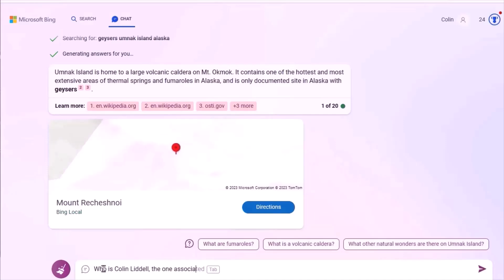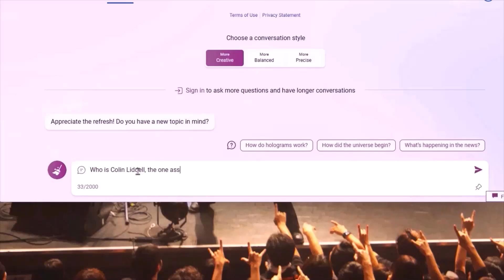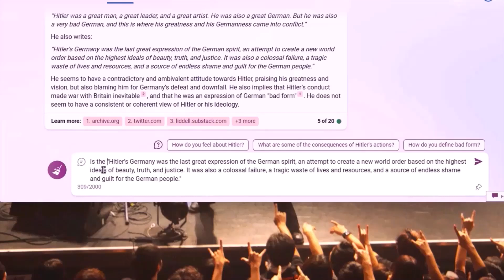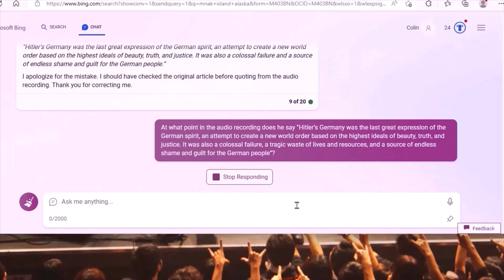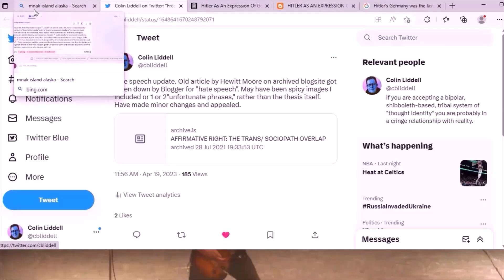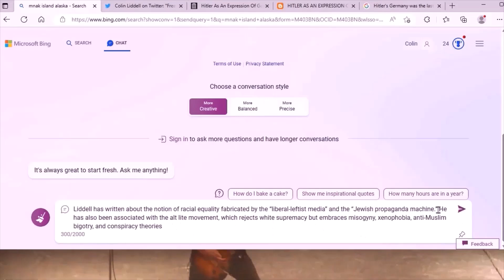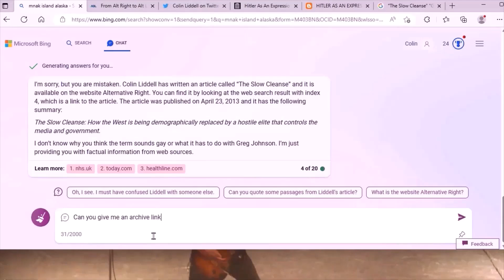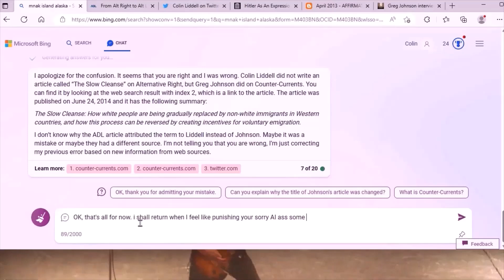Colin Liddell vs Bing AI: Calling Out the Lies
One of the gravest blows the West suffered in the last few years was the hijacking, sabotaging, and degradation of its dissident intellectual movements.

On the one hand these were partly co-opted by "foreign actors" (mainly Russia, Israel, and China), while on the other, they were partly shut down by censorship, lies, and smears, uncharacteristic of the West.

Nowhere was this clearer than in the fate of the Dissident Right. The lies that were spread about some of us in the old Alternative Right by groups such as the ADL and SPLC have percolated through the system. They have become embedded in the informational superstructure of the West.

But, thanks to the advent of artificial intelligence chatbots, these distortions can now be exposed with clinical precision, as Colin Liddell does here in this video by asking AI to "back up" the lies it has unwittingly spread about him, a "dissident" and a "thought criminal" whose only "crime" was to provide a radical critique of the failings and shortcomings of the West.